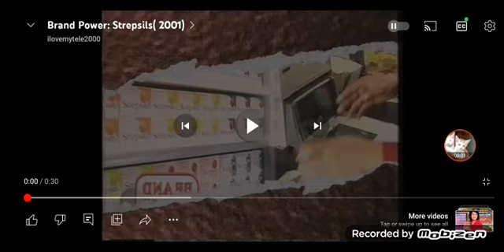BRAND POWER 2001 Strepsils TVC